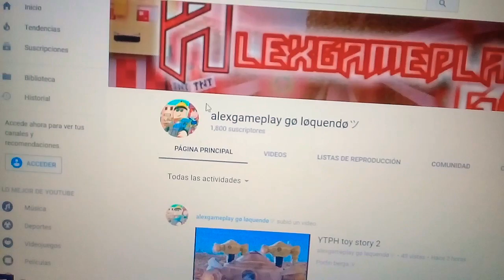Mili SD y Alexgameplay GØ Loquendo Recomendaciones